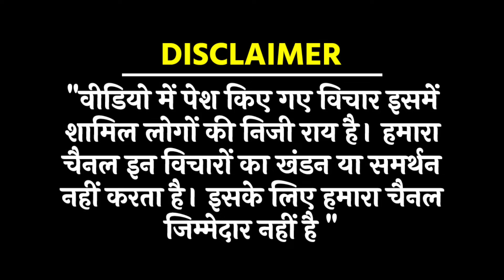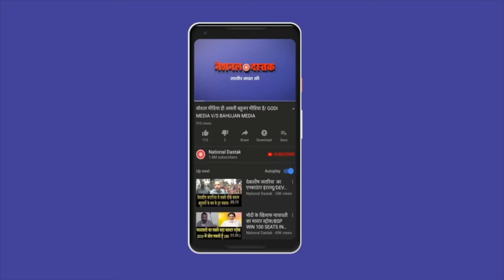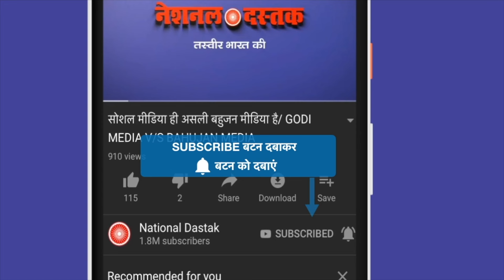मोदी के खिलाफ नेता का बड़ा ऐलान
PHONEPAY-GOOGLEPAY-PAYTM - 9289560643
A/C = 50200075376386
IFSC = HDFC0000314
Reporter-
Editor- MUKESH KAIMOR
Camera person-